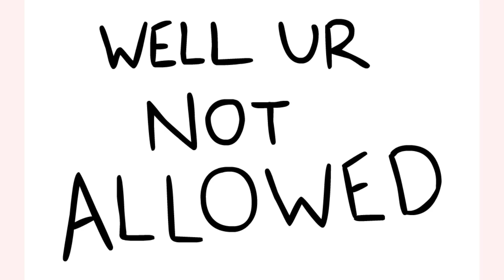How to play I Dont Even Know game | Free online games | MantiGames.com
A tutorial video for I Dont Even Know gameplay